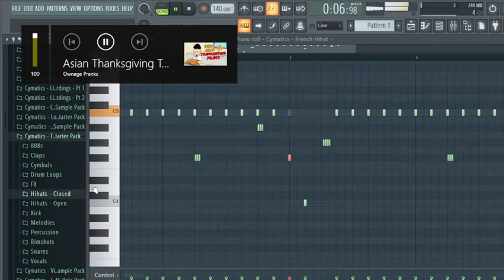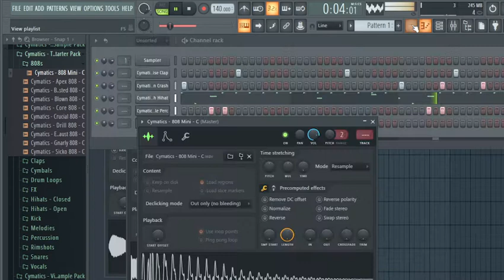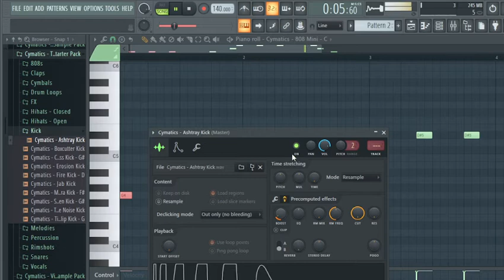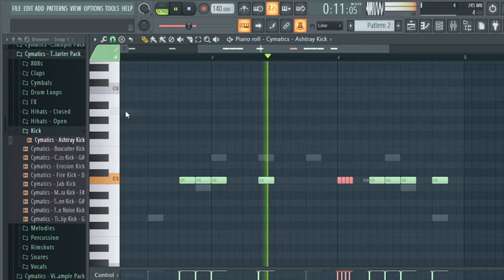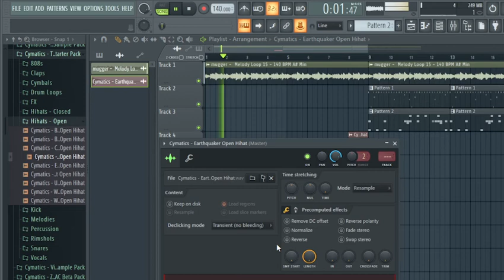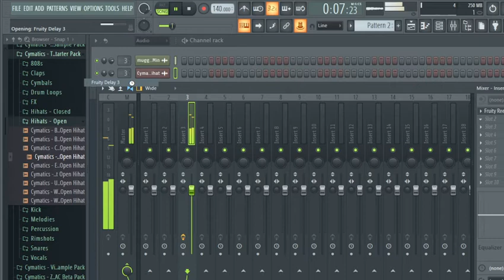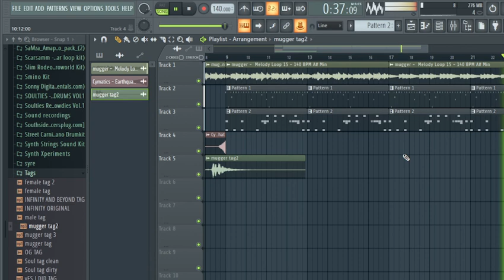INSANE TRAP BEAT*MUST WATCH*CRAZY FIRE BEAT